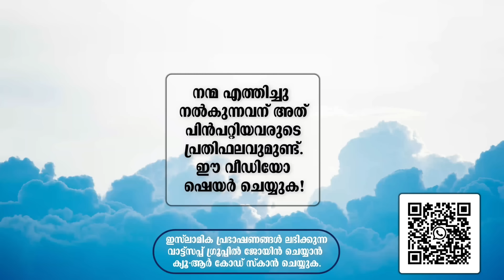മൻഖൂസ് മൗലീദിൽ ശിർക്കുണ്ടോ?! | സിംസാറുൽ ഹഖ് ഹുദവി തിരുത്തുമോ?! | അബ്ദുൽ മുഹ്സിൻ ഐദീദ്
മൻഖൂസ് മൗലീദിൽ ശിർക്കുണ്ടോ?!

മൻഖൂസ് മൗലീദിലെ 'ഇർതകബ്തു' എന്ന് തുടങ്ങുന്ന വരികളിൽ ശിർക്കില്ല എന്ന് സ്ഥാപിക്കാനായി സിംസാറുൽ ഹഖ് ഹുദവി ഒരു ഹദീഥ് തെളിവ് പറഞ്ഞത് കേട്ടു. ചില വസ്തുതകൾ.

അബ്ദുൽ മുഹ്സിൻ ഐദീദ് | Simsarul Haq Hudavi